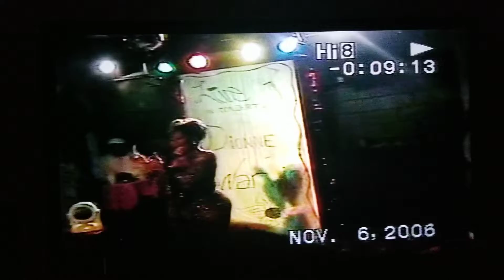Patti D Talent Miss Bachelors Mill Pageant 2006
Patti D Miss Bachelors Mill Pageant 2006
Talent : Dionne Warwick :